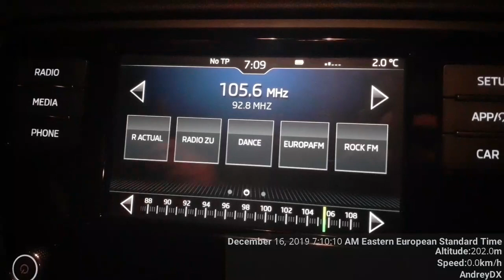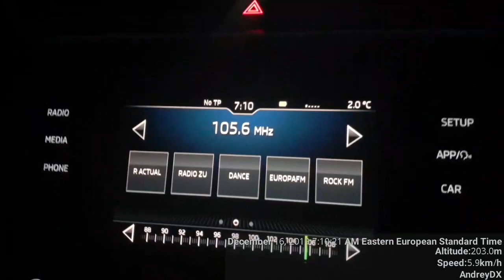Fresh FM Slobozia in Bucov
-READ DESCRIPTION-

RO:Receptie a postului Fresh FM din Slobozia langa o frecventa locala , 105.7 Radio Zu Ploiesti in Chitorani , Comuna Bucov.
 "92.8 Mhz" este RDSul salvat de skoda si reprezinta RDSul frecventei din Targoviste.
Fresh FM Targoviste 92.8 nu se poate receptiona in Bucov din cauza unei frecvente locale , KISS FM Ploiesti

EN: Reception of Fresh FM from Sloboza near a local frecvency , Radio Zu Ploiesti on 105.7 in Chitorani ,Bucov

"92.8 Mhz" is the RDS saved on the Skoda and is the Targoviste's RDS

Fresh FM Targoviste 92.8 can t be received in Bucov because of local frecvency , Kiss FM Ploiesti. Unless the local is off :)